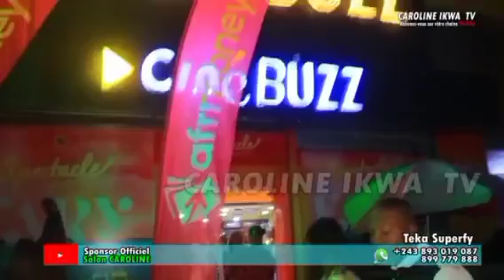🟧 BOTALA CALEB, CAROLINE NA GROUPE CINARC BA SOUTENIR HANSE-LUZOLO "GRIGNOTAGE" ... SUIVEZ